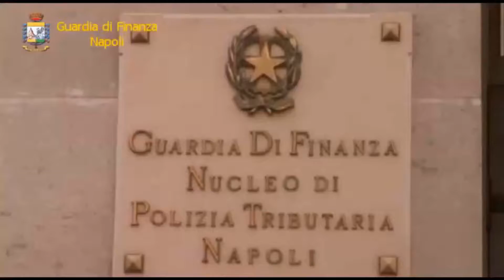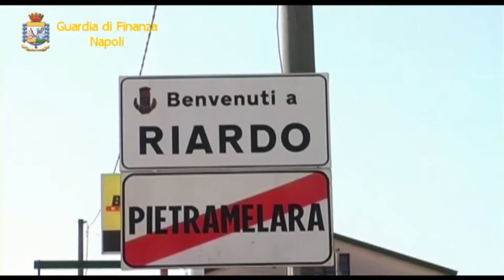66 arresti in Campania per corruzione e turbativa d'asta per agevolare Camorra VIDEO